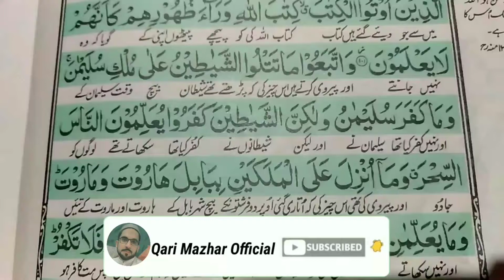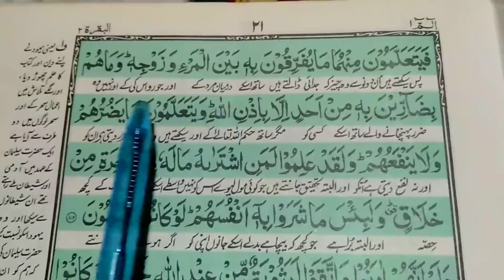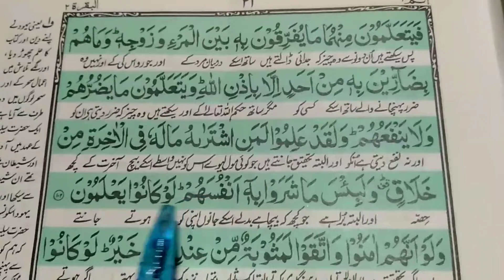SurahAl-Baqarah Ayaat No 101 Complete Word by Word With Tajweed ( Para No 1) Qari Mazhar Official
Hadith:
(Al-Bukhari)

Surat Baqara Ayaat No 101 Word by Word With Tajweed